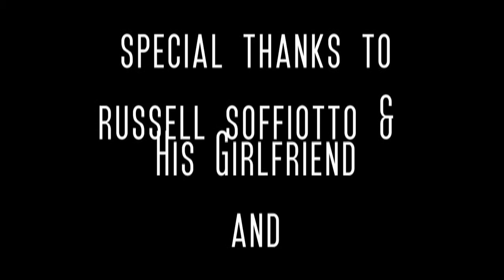The OSOSIS Project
OSOSIS has a lucky chance at fate & love.

Winner - BEST PICTURE, SJSU FPS Film Festival Spring 2010